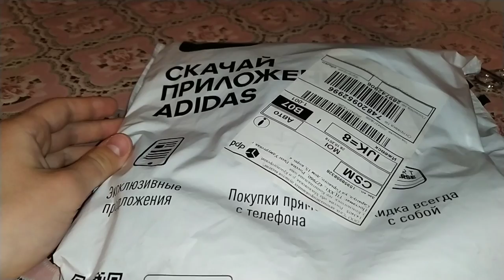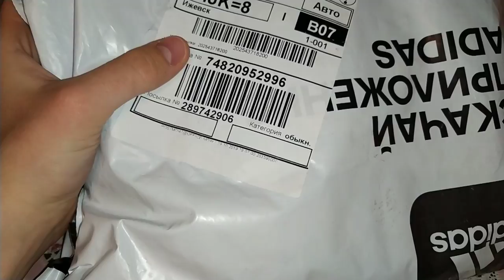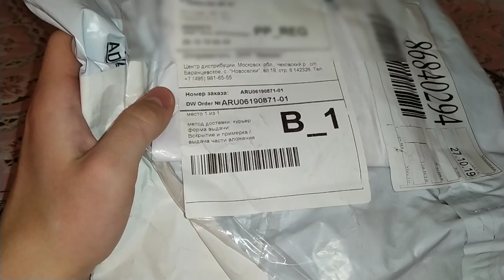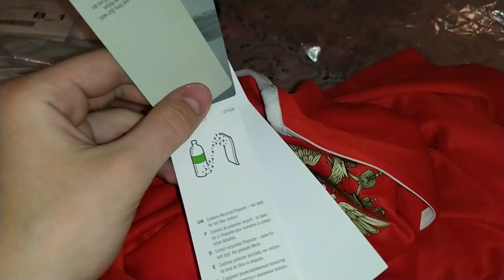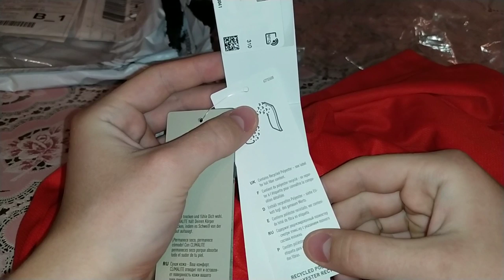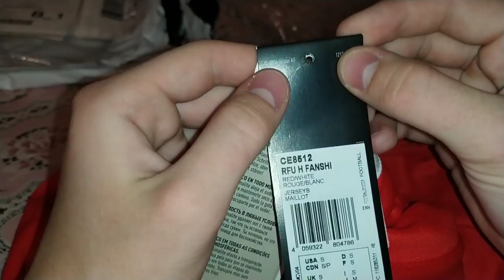РАСПАКОВКА ФУТБОЛКИ ОТ ADIDAS